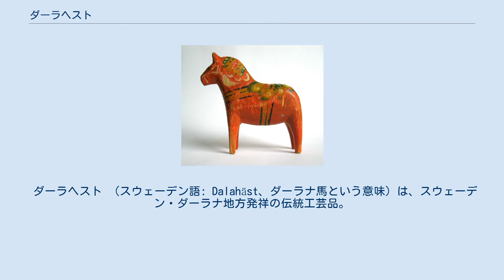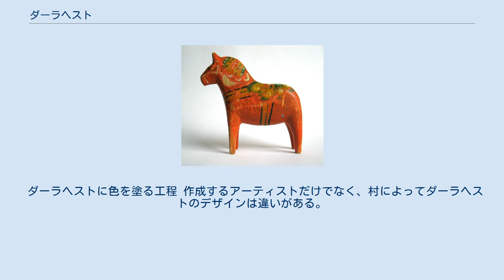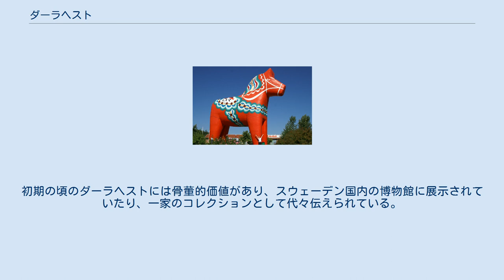ダーラヘスト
世界で一番大きいダーラヘスト。
コンクリート製で、アヴェスタにある。
 ダーラヘスト （スウェーデン語: Dalahäst、ダーラナ馬という意味）は、スウェーデン・ダーラナ地方発祥の伝統工芸品。
木彫りの馬で、日本では『ダーラナホース』という名前でも紹介されている。
古くは子供の玩具であったが、現在はダーラナ地方の象徴、またスウェーデンそのものを象徴するものとされることがある。
 伝統的なダーラヘストは、全体を明るい赤、馬具を白、緑、黄、青などで彩色される。
赤は、地方にある銅鉱山から良質の銅が産出される際に同時にできる塗料である。
全体を明るい青、もしくはRättvik地域では灰色に塗られる。
風変わりな馬の曲線は、地方の時計産業から木材を提供されたからだとも言われている。
馬は、丸い時計を作るように、角が切り落とされている。
 スウェーデンの長い冬の夜、森の中の小屋で、火をたくそばでダーラヘストは作られた。
通常一本のナイフがあれば作ることができる、自分の子供のために作るおもちゃだった。
当時、馬は農耕の大事な相棒で、夏でも冬でも農場と家を行き来する交通手段として生活の中にあり、木製のおもちゃが馬ばかりになっていくのは自然なことだった。
ダーラヘストは、北欧神話の神オーディンの馬スレイプニルをモデルにしたのではないかという説があるが、スレイプニルは8本足であることから似ているとは言えない。
 クルビット風に塗られたダーラヘスト 木製の馬が最初に売りに出された記録は、1623年、およそ400年前である。
今日の模様は150年前からあるといい、クルビット風と言われている。
19世紀、モーラ出身のスティコ・エーリク・ハンソンが、一本の筆で2色を塗る技術を紹介し、これが現在まで続いている。
現在のダーラヘストは、松を材料にいまだに人の手で作られている。
 ダーラヘストの木工細工は、ダーラナ馬（ノルウェー原産の、この地方で生産される馬の種類）の生産地であるBergkarlas、Risa、Vattnas、Nusnäsの村近郊で作られ始めたと考えられている。
村はやがて家具や時計製造の波に巻き込まれ、余った材木を使って冬の余暇に、子供のためのおもちゃを作ったといわれる。
 しかし、彫られて彩色された小さな馬の芸術は、早くも1800年代に花開いた。
ダーラナ全体の経済的困難から、小さな木工馬の生産が、物々交換の重要な品物となっていったのである。
ダーラヘストと交換に生活必需品をもらう必要性から、ダーラヘスト生産が長い冬の間に限られるわけにはいかなくなり、家内工業として木工と彩色が広く行われるようになった。
田舎の一家はダーラヘストを作ることで食糧を確保できるようになり、木工と彩色の技術が次代へと受け継がれていった。
 ダーラヘストの彩色（初期のダーラヘストは、無垢の木のままか、一色しか塗られていなかった）は、家具の彩色にルーツを持ち、100年以上かけ完成された。
おそらく最も有名な彩色の技術者は、先に紹介した一度に一本の筆で二色を塗るという技法を伝えた、スティコ・エーリク・ハンソンであろう。
ダーラヘストを木から削り出す者は、同時に彩色も行う。
ハンソンは移民としてアメリカ中西部へ渡り、64歳で亡くなってネブラスカ州の小さな教会の庭に葬られた。
 ダーラヘストに色を塗る工程 作成するアーティストだけでなく、村によってダーラヘストのデザインは違いがある。
例えばNusnäsで作られたダーラヘストはずんぐりとした農耕馬だといわれているし、Rättvikのダーラヘストはやせ型で直立不動である。
現在のダーラヘスト生産の中心地はNusnäsで、著名な工房がある。
初期の頃のダーラヘストには骨董的価値があり、スウェーデン国内の博物館に展示されていたり、一家のコレクションとして代々伝えられている。